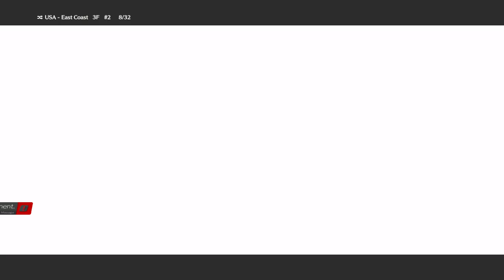Guilty Gear Strive Gameplay